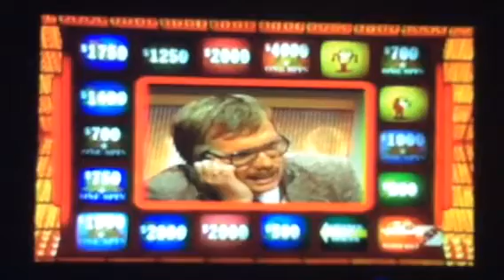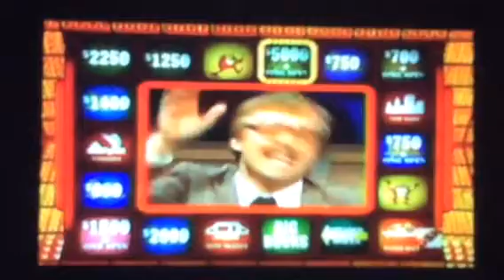Press Your Luck #188 Part 8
Michael’s win is coming up next